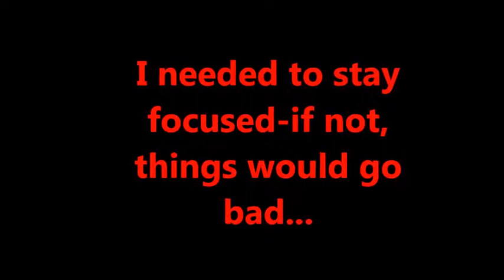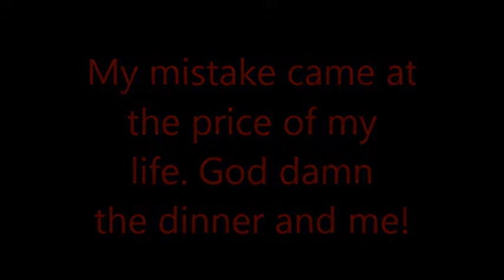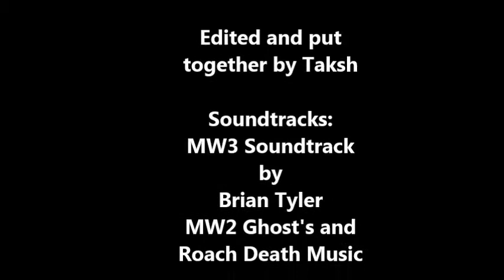Out Out Short Film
A Short Film based on the incredible poem by Robert Frost.